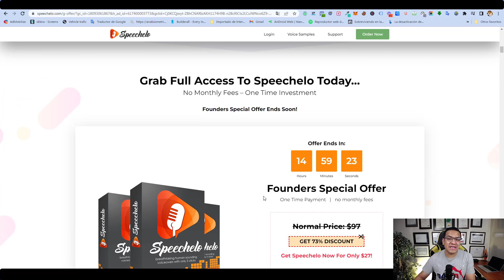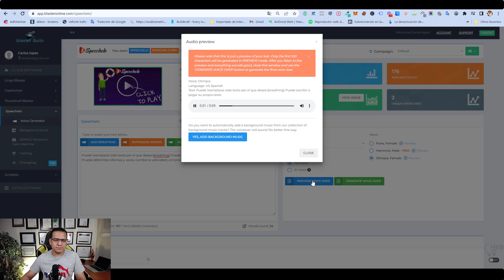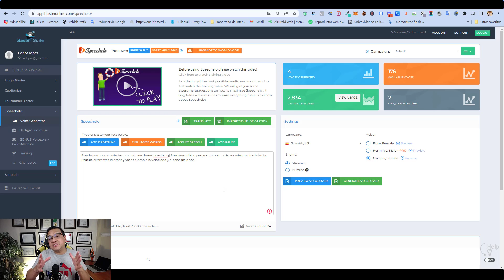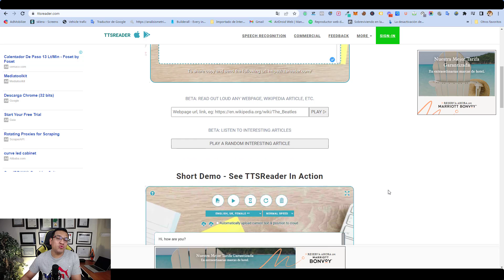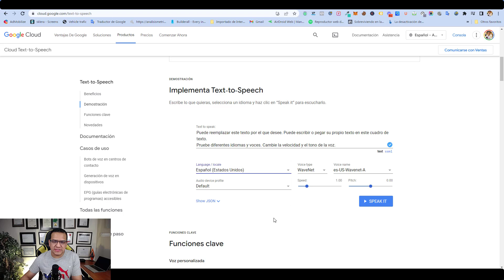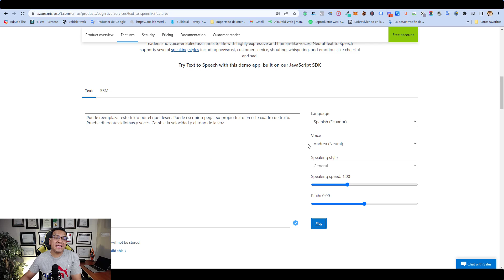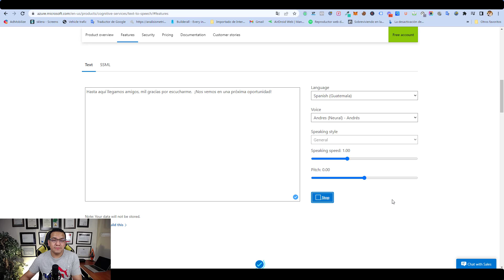Cómo convertir un texto en voz (audio) GRATIS | NO USAR speechelo | BETO LÓPEZ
Accede a las membresias de betolopez.com y juntos hagamos una comunidad mucho mas grande.

Como convertir

VISITA MI ACADEMIA, CURSOS DESDE US$. 4.99

CANVA PRO GRATIS - POR TIEMPO LIMITADO: (50 CUPOS)